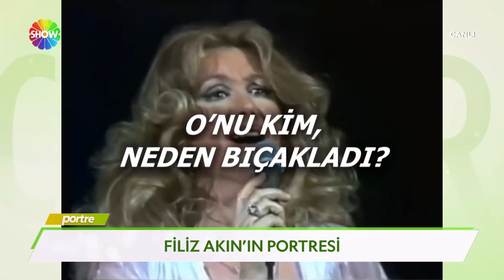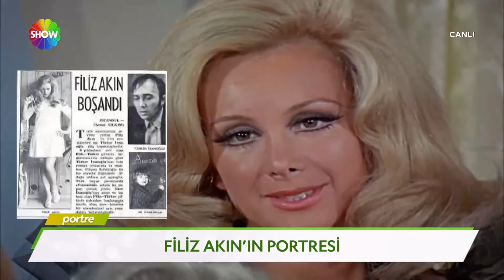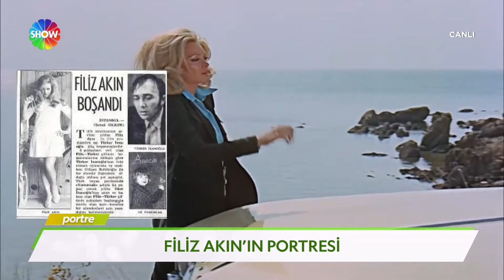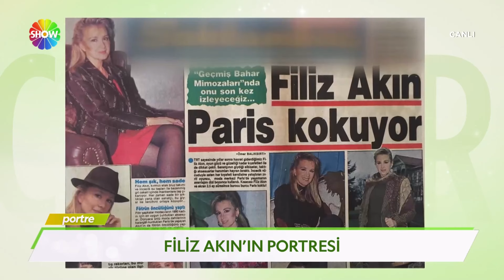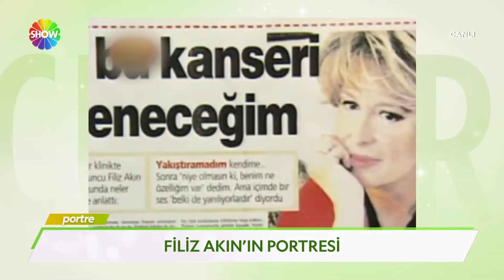Filiz Akın'ın Portresi!